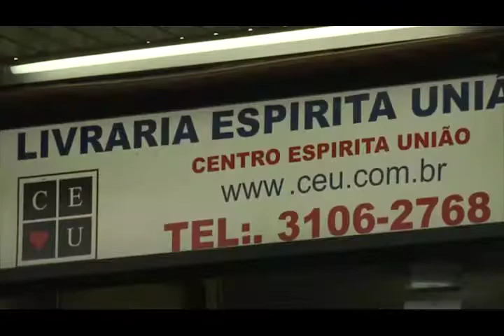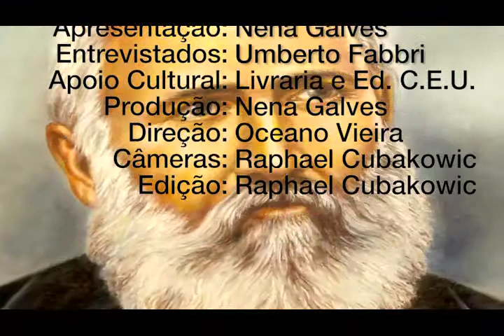Mediunidade dos Santos 1/2 com Nena Galves entrevista Umberto Fabbri programa Vida além da Vida.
Programa: Vida além da Vida
Numero: 284
Entrevistador: Nena Galves
Entrevistados: Umberto Fabbri
Tema: Mediunidade dos Santos - Parte 1/2
Data: 17/06/2017
Tempo: 25:30